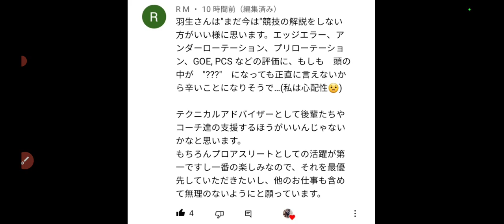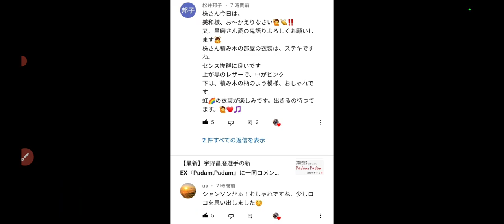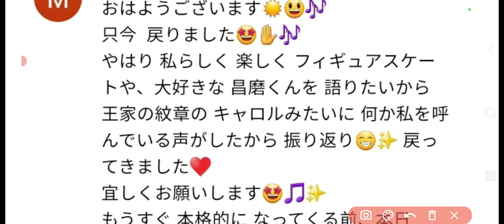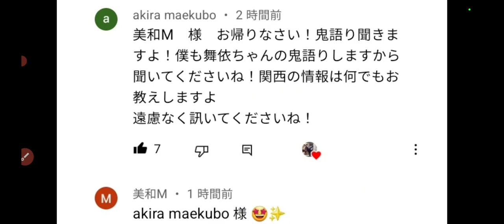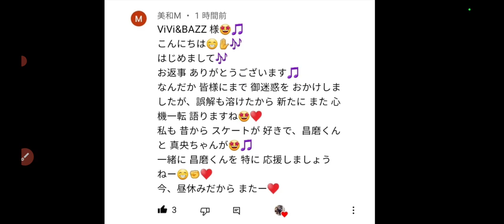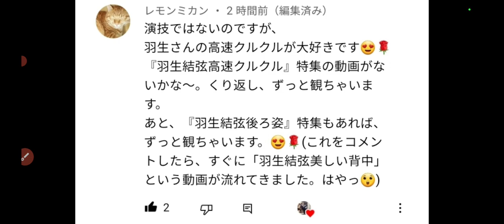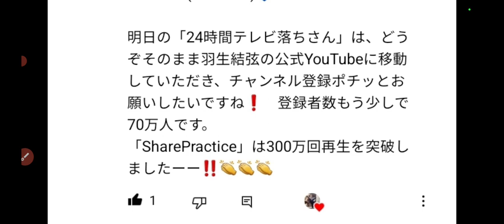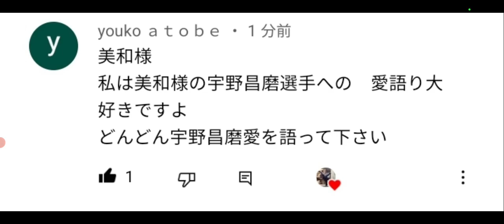#【フィギュア回爆盛り】FOI 皆さんのコメント全て読んでいきます‼️